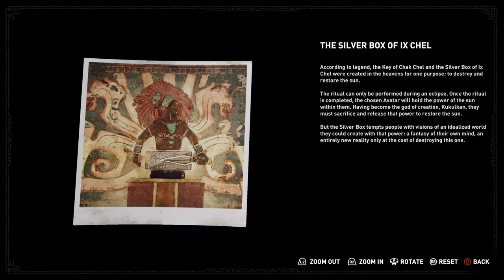SHADOW OF THE TOMB RAIDER Walkthrough Gameplay PART 19 - Unuratu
The story begins two months after Rise of the Tomb Raider. Lara Croft and her friend Jonah Maiava have spent the intervening time tracking and stopping the activities of cells belonging to the paramilitary organization Trinity. Following clues left by Lara's late father Richard, the two track a cell led by Pedro Dominguez, head of Trinity's High Council, to the Mexican town of Cozumel. Slipping inside nearby tombs being investigated by Trinity, Lara first discovers references to a hidden city, then a temple containing a dagger; accompanying murals contain apocalyptic warnings and to a "Silver Box" and the Cleansing, a Mayan apocalypse consisting of massive cataclysms culminating in the "death of the Sun"; a permanent solar eclipse. To stop Trinity from possessing it, Lara ignores the warnings and takes the dagger. Dominguez later catches her, revealing that her actions have triggered the Cleansing. After he takes the dagger from her, intending to stop the Cleansing and remake the world in his image after finding the Box, Lara and Jonah narrowly escape the first cataclysm, a tsunami that destroys Cozumel. Lara will need to move fast and stop Trinity from getting the artifacts to remake the world and stop the pending Mayan Apocalypse.